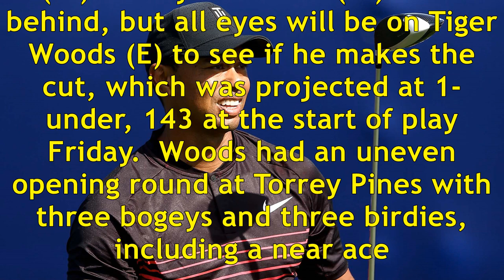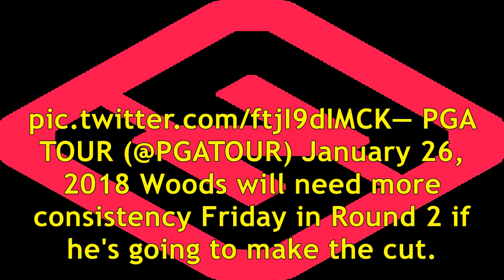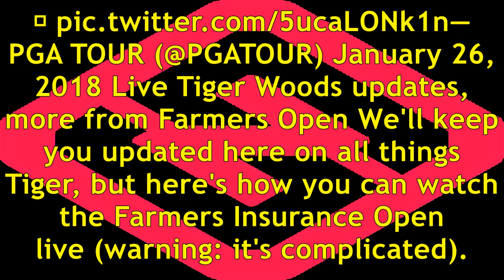Farmers insurance open: live updates from tiger woods' round 2 at torrey pines